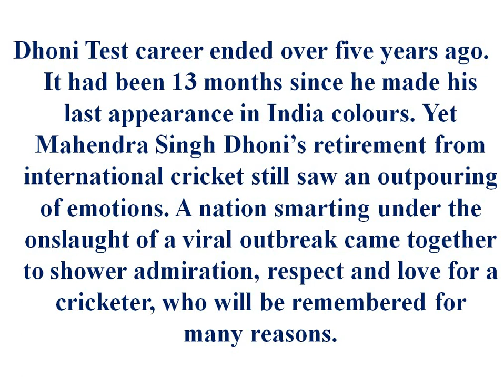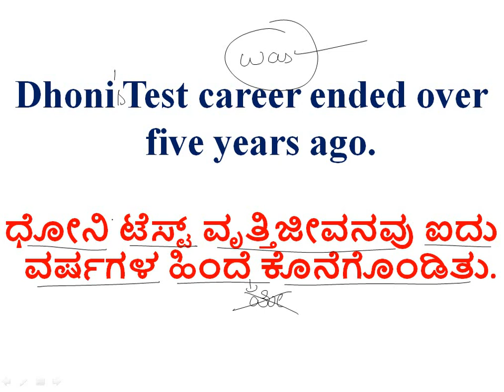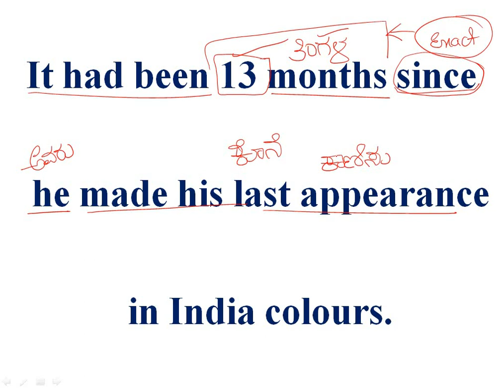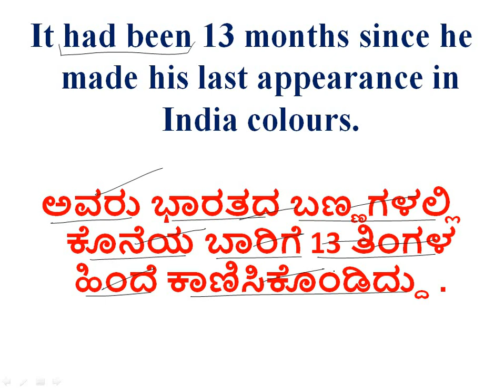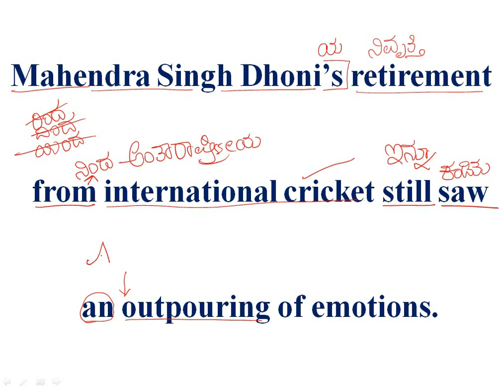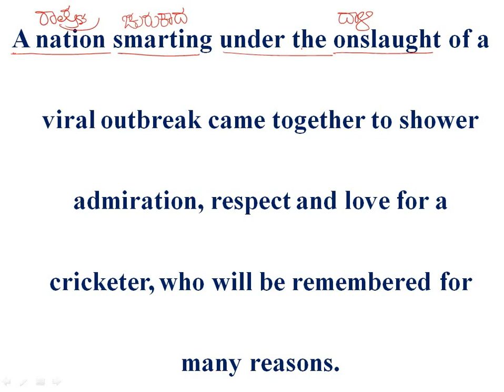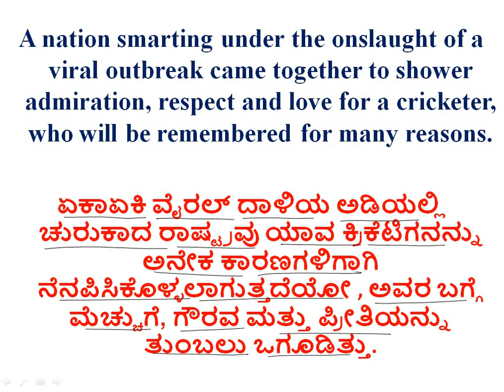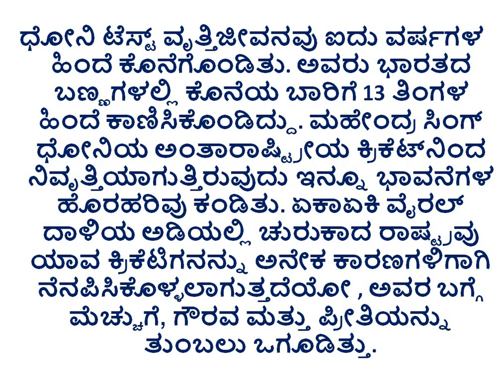TRANSLATION - NEWSPAPER EDITORIAL [ English to Kannada ]